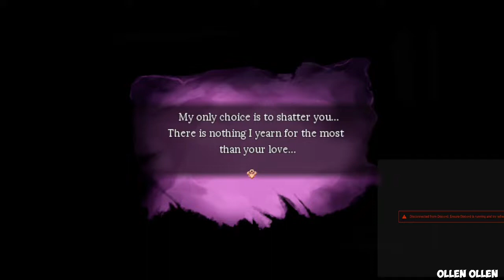The Ending We All Deserve - Pocket Mirror Part 10